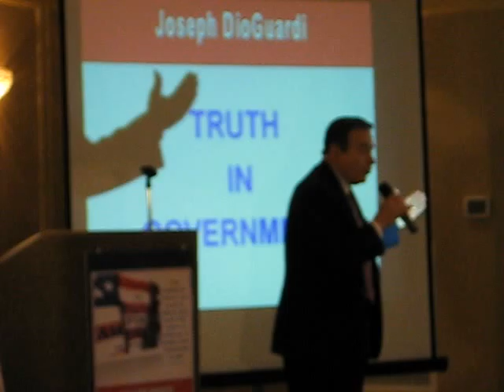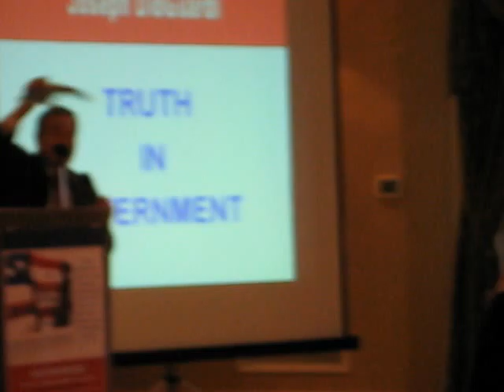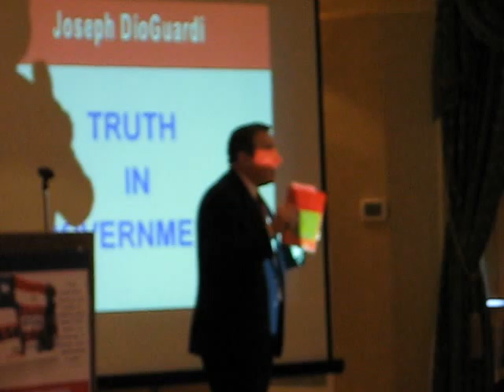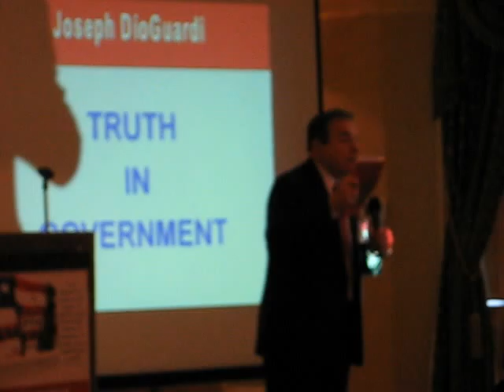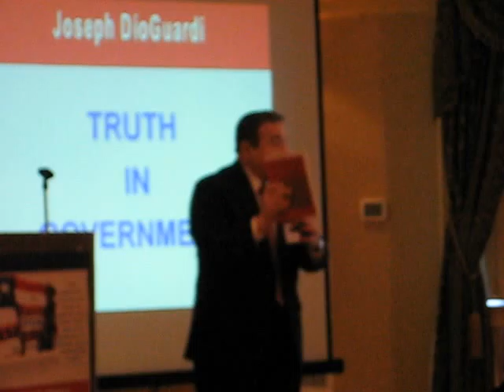Part 1 Joseph DioGuardi 2 15 10 Blueprint for change 005-1.avi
Part 1  Former Westchester Congressman Joseph DioGuardi addressing the attendees at Rally for America's Blueprint for Change Conference.  The event was held on President's Day, February 15, 2010 in the Regency Ballroom of the Comfort Inn in Nanuet, New York.  His topic was Truth in Government.